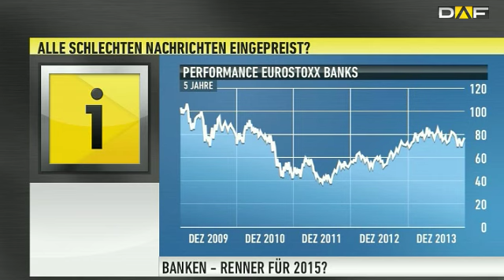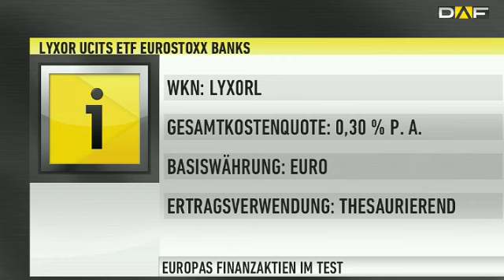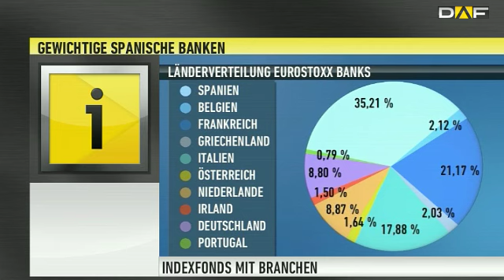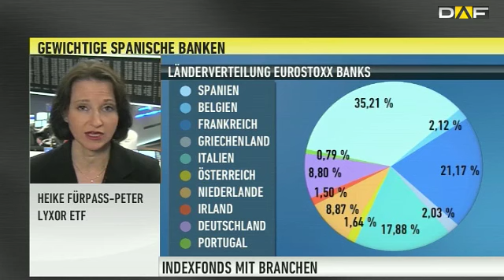Banken: "Die Renner für 2015"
Kaum jemand liebt Bankwerte, und entsprechend dümpeln die Kurse vor sich hin, begleitet von Bilanzskandalen und Gerichtsprozesses. Doch das könnte sich 2015 ändern.